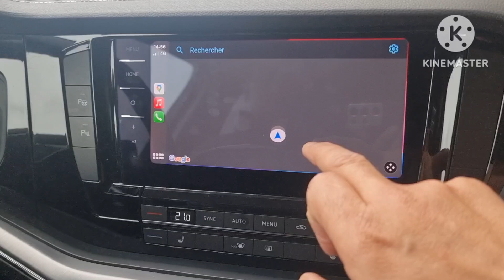VW Touareg CR7 2020 Activation App Connect Carplay Android Auto ️ CH & LH☎️ 0661.48.22.68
VW Touareg CR7 2020

✅️ Activation App Connect Carplay Android Auto
✅️ Logos Stations Radios
✅️ Coming Home Leaving Home

Auto-Coding Maroc
Salmiya Casablanca